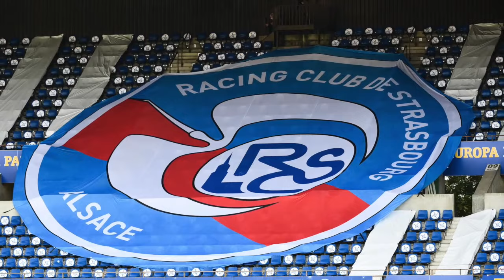RC Lens : Du foot amateur à l’équipe de France en 5 ans, découvrez l’histoire de Jonathan Clauss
À 29 ans Jonathan Clauss ne cesse d’impressionner en Ligue 1. Le joueur du RC Lens a été appelé par Didier Deschamps pour le prochain rassemblement des Bleus. Découvrez son parcours avec nous !

Par Vanessa Maurel et Ruben Dias.